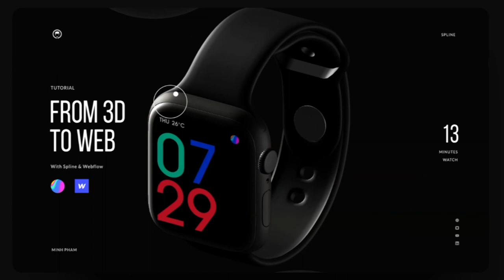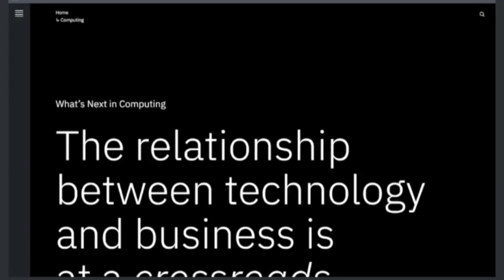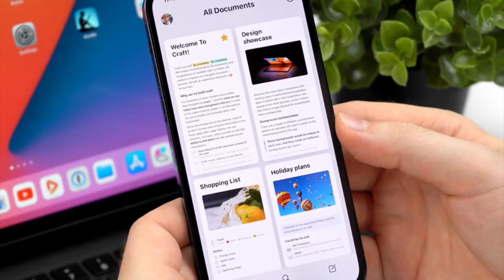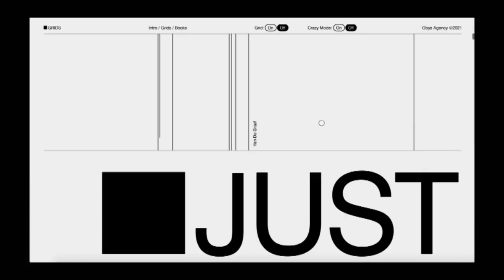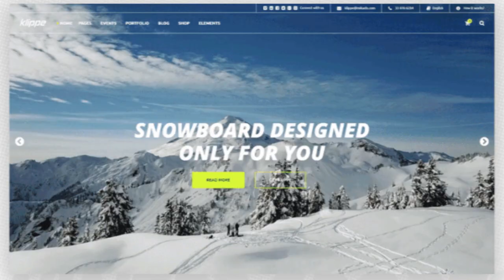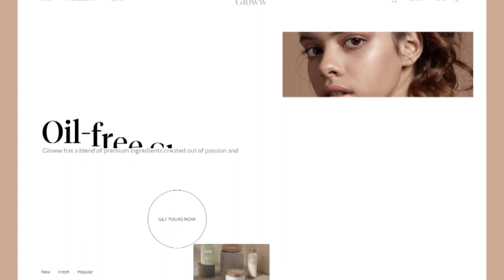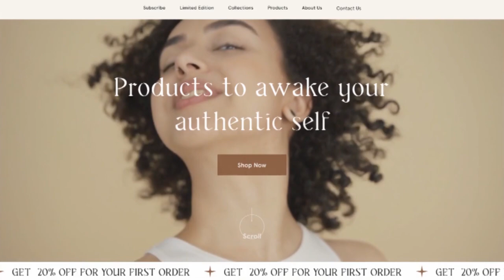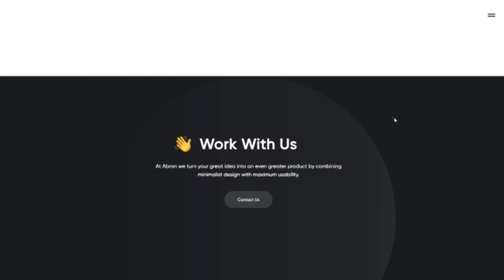2023’s top graphic design trends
Here are 2023’s top graphic design trends, as anticipated by industry experts.
/single/2023-s-top-graphic-design-trends-graphic-design-trends-2023-trends-2023-design-trends-2023
/web-stories/2023s-top-graphic-design-trends/
During more typical epochs, the pace of change in the design industry is often slower. For instance, the stylization of logos as geometric abstractions that became popular in 2010 continued throughout the decade.
But in broad strokes, what we’re going through now is a far cry from “normal times.” All this disarray and uncertainty is driving drastic changes in many areas of design, and it’s occurring so fast that we may not even realise it’s happening.

In light of this, we’ve convened a panel of respected designers to discuss the state of the industry and its prospects for the next year. In this article, you’ll learn about 10 trends that will probably have an effect on your creative output in the year 2023.

Trend 1: Brands in motion
We are increasingly exposed to motion design in our everyday lives, whether it be on a digital billboard, a website, or an app. And the majority of experts agree that this is a positive development.
Animated or perish, as Martin Widdowfield, the creative director of Robot Food, puts it. Brands are adapting to the ever-changing digital landscape by exploring new opportunities presented by the proliferation of virtual reality and other cutting-edge technologies. Because of this, we now have more options for improving our narrative techniques and reaching customers via motion and animation.
He notes that this tendency is also permeating traditionally static media like packaging. Martin explains that before the epidemic, “QR codes were all but dead,” but that individuals now had a behavioural knowledge of “scan for information.” It’s intriguing to think about what this implies for AR and how it may change packaging in the future. There will be a surge of new ideas to help brands make the transition from the internet to store shelves, I predict. “Can the ubiquitous unpacking experience be digitised, for instance?”
The Freddie, the MailChimp mascot, serves as inspiration for the revamped design, which has a graphic line, a bright colour palette, and a catchy bouncing animation. Mitch gushes, “The revamped system is both very expressive and incredibly useful.” To ensure easy and uniform rollout across all channels, MailChimp provides its employees with both static brand guidelines and an array of motion-based toolkits.

Websites :-

This video will explain to you how to buy hosting from Hostinger, Hostgator, Godaddy, Namecheap, etc.

Queries Solved:

Remember that I only connect to these businesses and their items because I believe they are of high quality, not because I will make money off of your purchases. You get to make the choice, and it's entirely up to you whether or not you decide to purchase something.